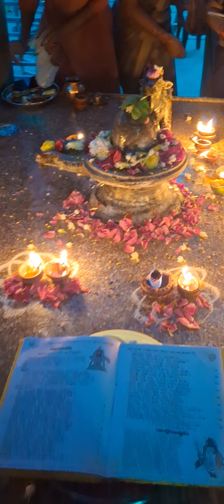Karthika masam Pooja 🙏 day1 our society Om namah shivaya 🙏🙏